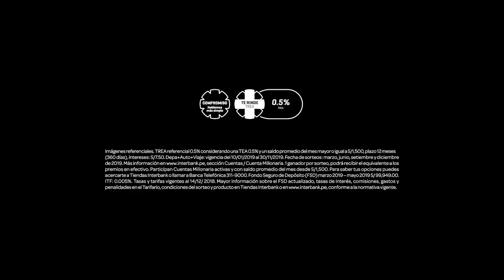Cuenta Millonaria Interbank - Comercial (2019)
Casting realizado por Zebra 3 Producciones.

Somos una empresa dedicada a la búsqueda constante de nuevos talentos para diferentes proyectos audiovisuales, tales como novelas, miniseries, películas y comerciales de TV.

Además nos especializamos en Producción de Videos Institucionales, tomas fotográficas, eventos, making-off entre otros.

Para estos objetivos contamos con un experimentado equipo humano de producción para cumplir así con todas las exigencias que nuestros clientes requieran.

Nuestro Director de Casting cuenta con una experiencia de 16 años en el mundo de la ficción trabajando al lado de Directores y Productores de gran trayectoria, tanto nacional como internacional.

Nuestra empresa no conoce de limites. Si lo que nuestro cliente requiere existe, lo encontramos.